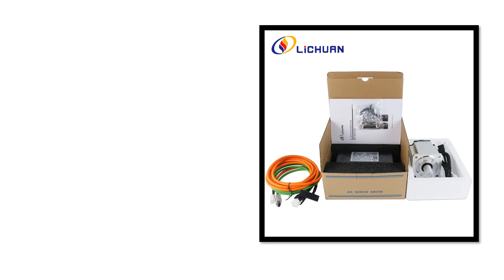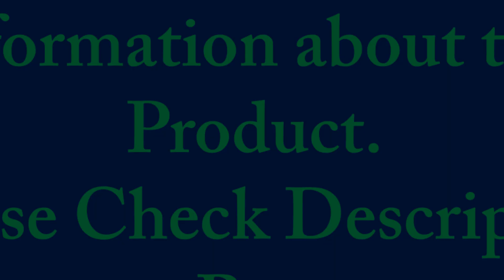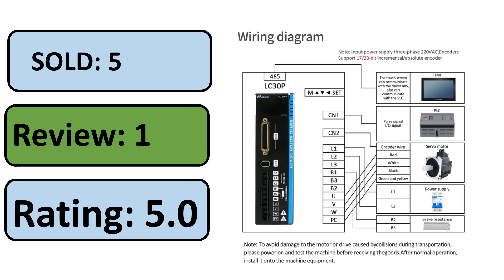5 Best AC Servo Motor Driver Kit Review 2025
5 Best AC Servo Motor Driver Kit Review 2025

1. Lichuan A5 2KW1.5KW2.6KW 7.7N.m10N.m AC Servo Motor with Driver 1500/2500RPM 7.5A6A10A AC Servo Motor Driver Kit for CNC Machine

2. HLTNC 60AST-A1C01330/A1C01930 + T3D AC Servo Motor Driver Kit 220V 400W 600W 3000 RPM 1.3N 1.9N With 3m Cable For CNC Machine

3. Lichuan EtherCAT 0.32/0.637/1.27/1.91N.m AC Servo Motor Controller 100W200W400W600W 1.1/1.6/2.5/3.3A AC Servo Motor Drivers Kit

4. Lichuan 220V 3000RPM IP65 AC Servo Motor Drivers Kit A5 200W 400W 600W 750W 1000W AC Servo Motor with Driver for CNC Machine

5. HLTNC 80 AST 750W 2.4N 1KW 3.8N 220V Ac Servo Motor Kit With Magnetic 17bit Absolute Encoder + T3D 20A Driver For CNC Engraver

Are you Searching for Best AC Servo Motor Driver Kit? So now you are in the right place for getting the valuable info on AC Servo Motor Driver Kit.

In this video, we shortlisted the 5 Best AC Servo Motor Driver Kit on the market in 2024. We made this list based on our personal opinion. After performing our research based on their price, quality, durability, brand reputation, and other related issue and we ranked them no particular request or influence.